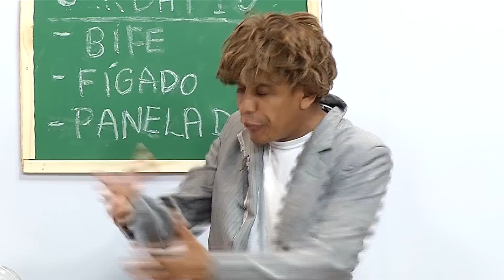BOTECO BLOCO 02